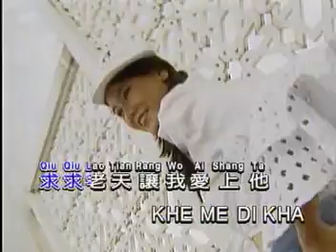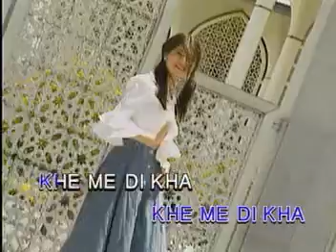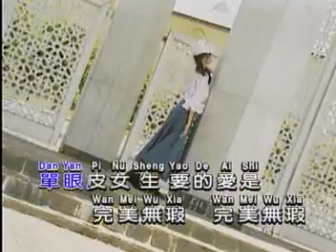單眼皮女生 Dan Yen Pi Nv Sheng (龍聖)